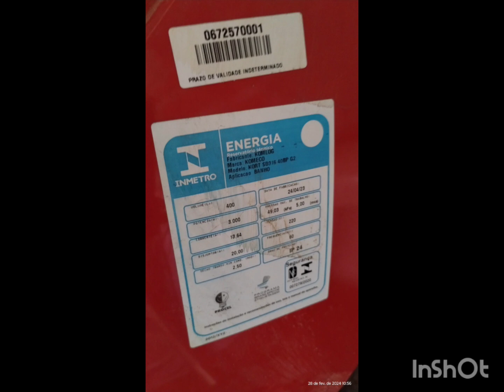instalação aquecedor solar térmico com bomba pressurizadora